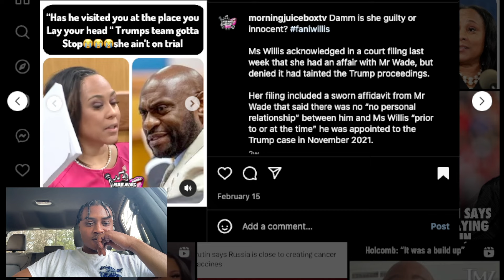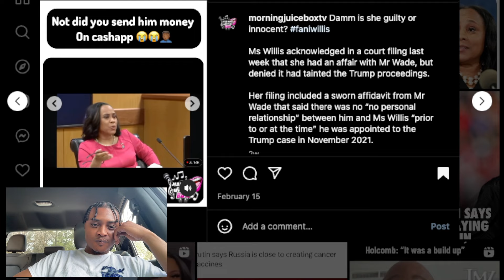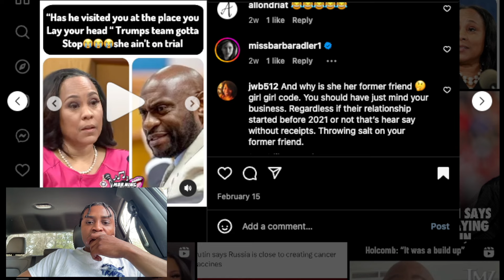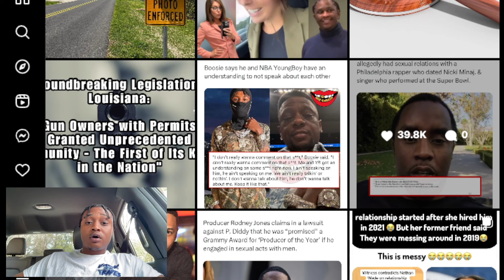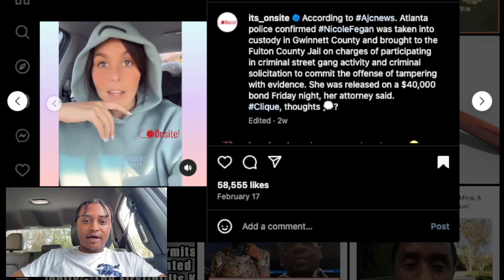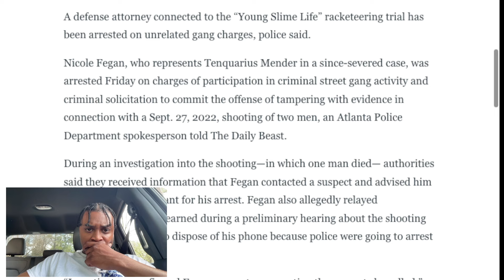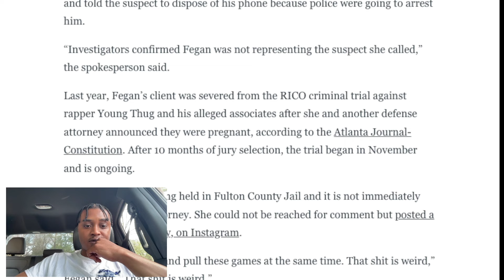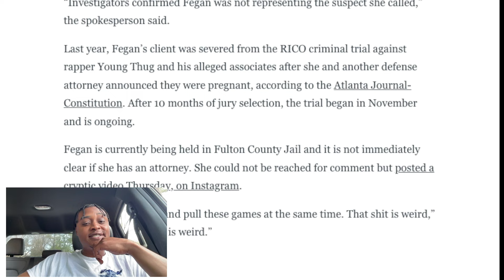Two- Way Love Affair! EL Breaks down YSL case & Trump exposing DA Fani Willis relationships